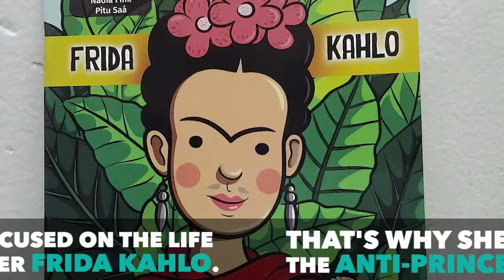Nadia Fink Inspires Young Girls With Anti-Princess Stories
Editor Nadia Fink, and illustrator Pitu, are two Argentinean women who are tired of the typical princess narratives. They wanted young women to have empowering role models, and women of color, to look up to, so they started their own line of illustrated children's books!